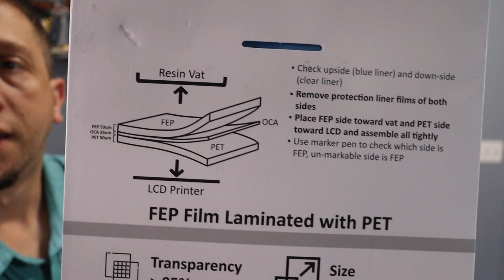Tools for Resin 3D Printers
Microfiber Cloths
Silcon Mat
Tea Infusers
Nitrite Gloves
Allen Wrench keys
Screen Protectors
Silicon Funnel
Paper Funnel Filters
Putty Knife

Shop Items
Fookus Odin 5 F3
CR-30 Belt Printer
Ender 3 Pro
Ender 3 V2
Anycubic Photon Mono X
Creality LRD002: - No Longer Avaiable
Voxelab Proxima
Creality Halot One
AnyCubic Wash and Cure Station Plus
3Doodler 3d Printing Pen

 Filament & Resin
Inland PLA+
Duramec PLA+
Tianse PLA 5KG
RepRapper PLA 3KG
Esun Tough Resin
Elegoo Standard Resin

Recording tools
Canon Eos M50 Camera
Logitech Webcams
Rode ShotGun Microphone
Boya Lavalier Microphone
Live Broadcast Boom Arm
Ring Lights

Consider becoming a member – coming soon

Help me make the videos most relevant to you by commenting any questions you have on these 3D printer tips or 3D printing in general.

*Patrons will have priority in choosing the next prints and videos.